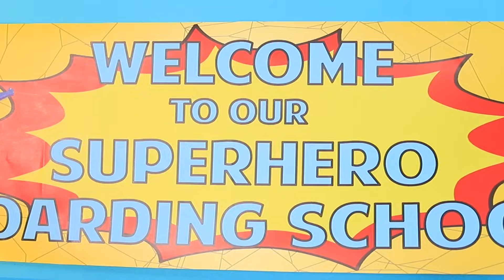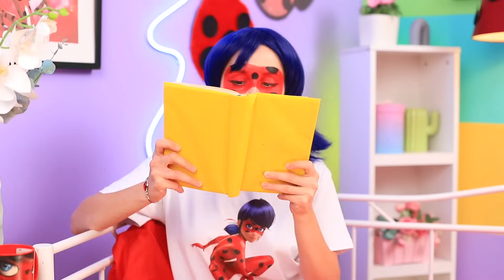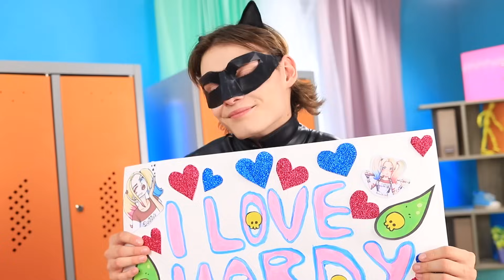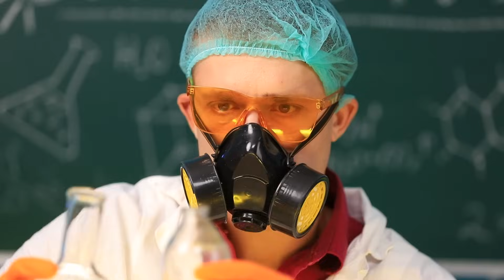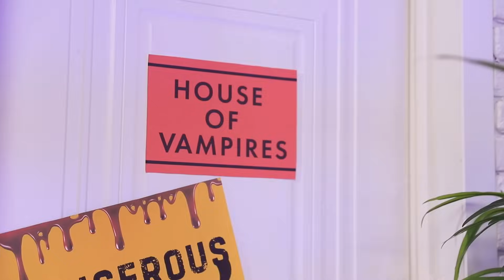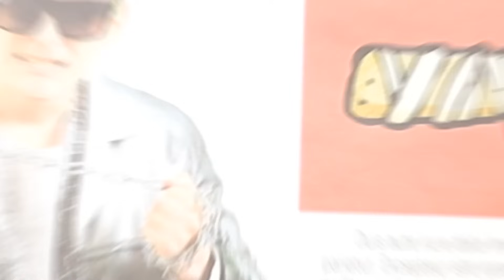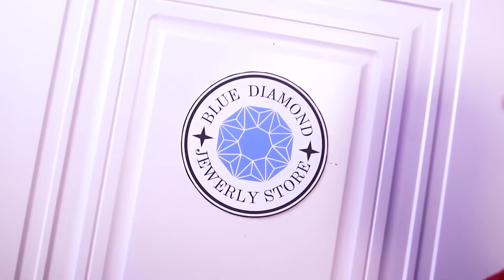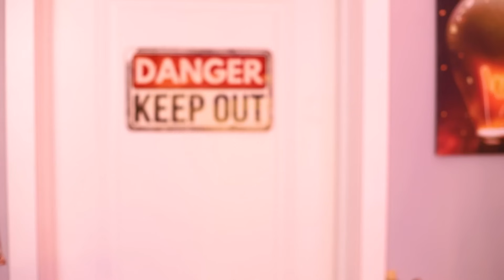Superheroes at College! Ladybug vs Harley Quinn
The superhero school is opening for one more year of classes, and Ladybug is ready to keep working hard to become the hero her city deserves! However, now she has to put up with a new classmate - and Hardie Win doesn’t care for the curriculum one bit! Her pranks disrupt the class daily, and her messy attitude leaves their dorm room a mess. How will Ladybug ever get along with that troublemaker? Watch our latest video to find out! This superhero school is about to get a lot more exciting!